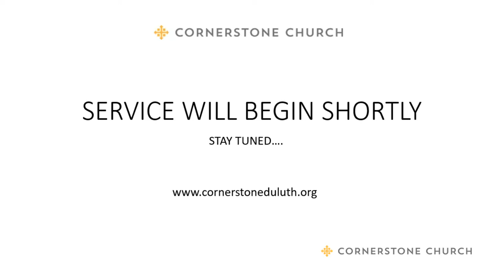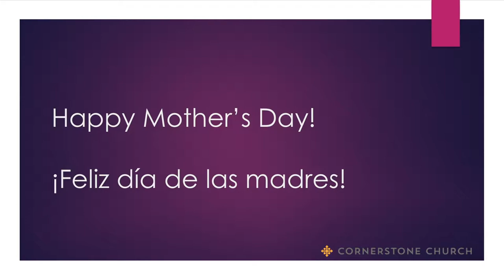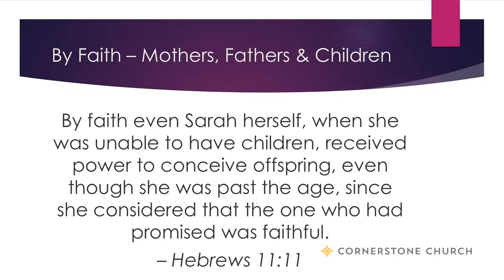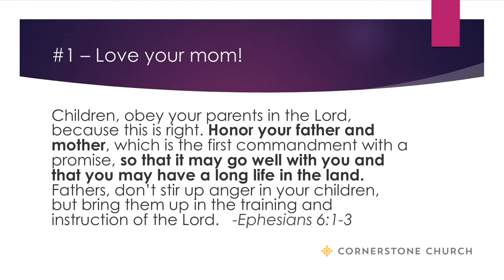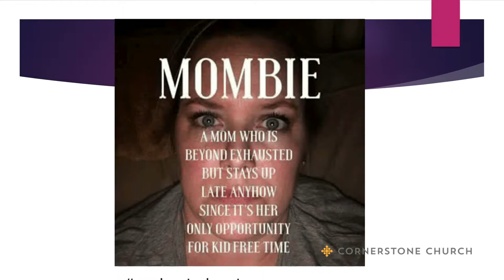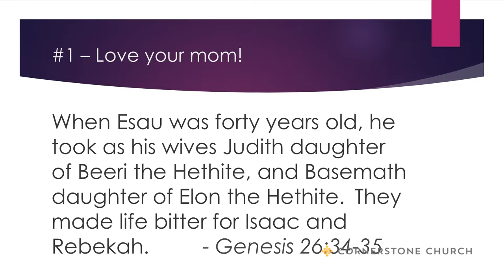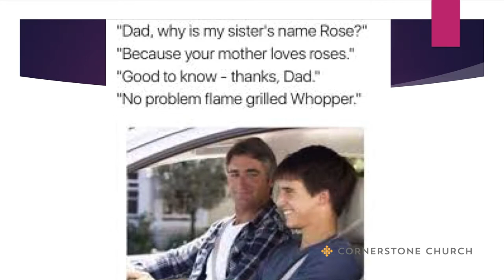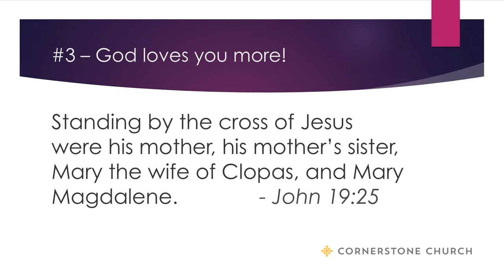5.12.2019 Sunday Service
Fenton Gardner - Mother's Day Service